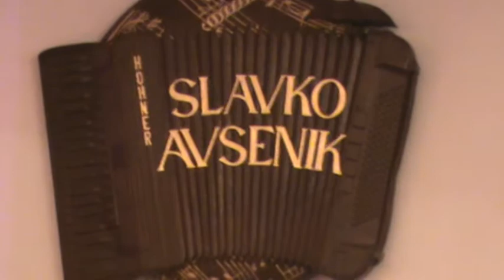Hauskapelle Avsenik Es ist so schön ein Musikant zu sein!